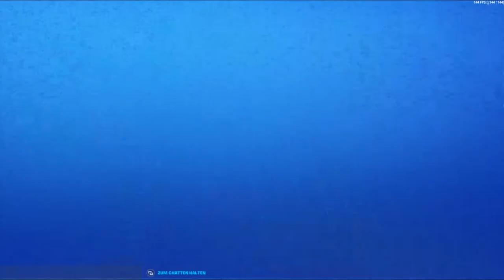*NEW*Rette die Welt Duplizierem Glitch | Fortnite Stw Duplication